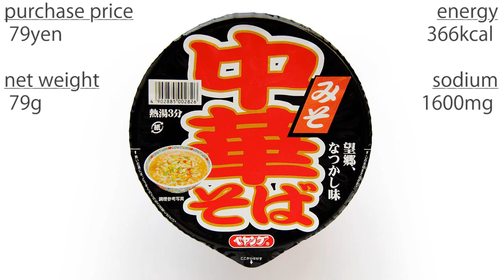No.4770 ペヤング 中華そば みそ Pe-Young Chinese Noodle, Miso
まるか食品 Maruka Foods (Japan) Pe-Young Chinese Noodle, Miso